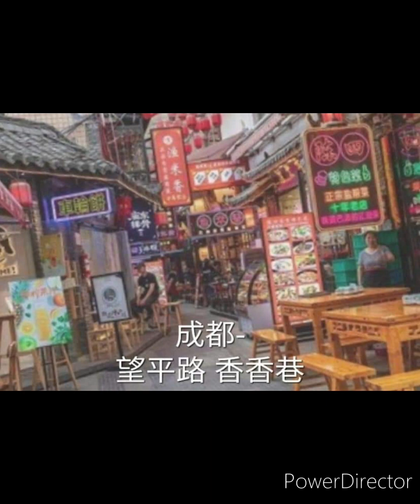成都 (cover SNH48劉增艷)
原唱~趙雷